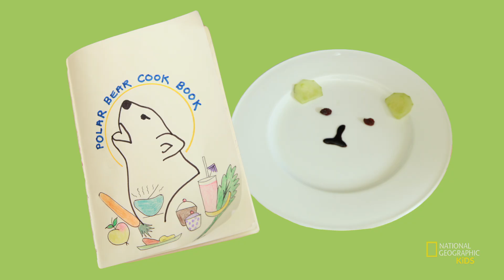Polar Bears and How to Save Them | Mission Animal Rescue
Learn all about polar bears and how you can help them!

About Mission Animal Rescue:
We're on a mission to save animals—and we need you! The first step in saving threatened and endangered animals is getting people to care. Watch these videos to learn more about how you can help save animals!

Visit the National Geographic Kids website for more games, photos, and videos